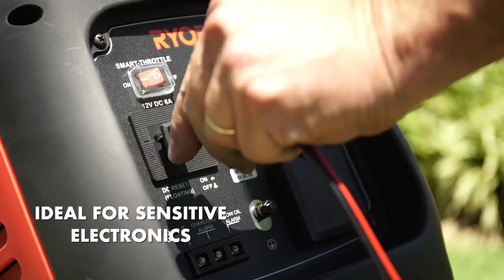🔌Ryobi 4-stroke Inverter Generator (RG-2200I) Ideal Electronics 🔌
Ryobi 4-stroke Inverter Generator (RG-2200I) Ideal For Electronics 🔌

Clean, efficient and reliable power all in a portable package - that’s the RYOBI RG-2200i Inverter Generator. Ideal for general use and with sensitive electronics, it provides an attractive alternative power solution for home and office.

00:00:00  Ryobi RG-2200I Inverter Generator
00:00:04  6Volt ~ 12Volt Dc Ports
00:00:12  2 USB Ports
00:00:16  Choke Start Lever
00:00:20  Inverter Technology With 3.5L Fuel Tank
00:00:24  Provides Stable Power
00:00:28  With Clean And Quiet Operation
00:00:32  Ideal for Sensitive Electronics